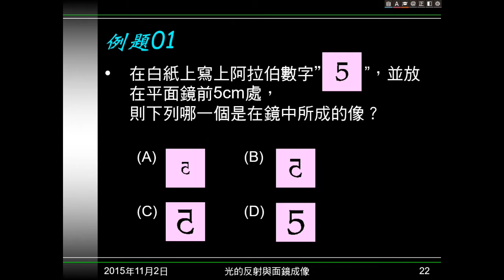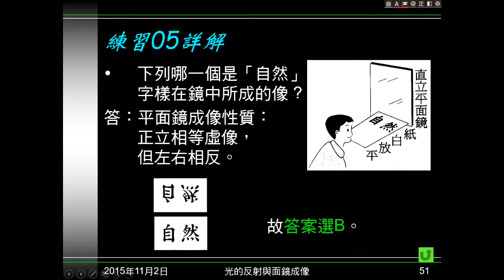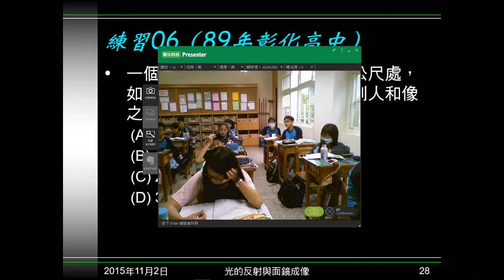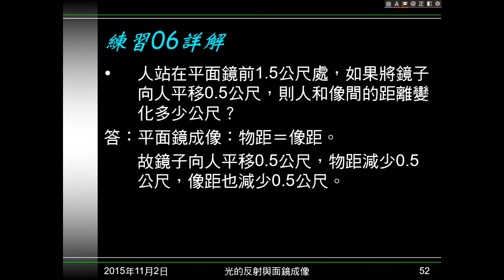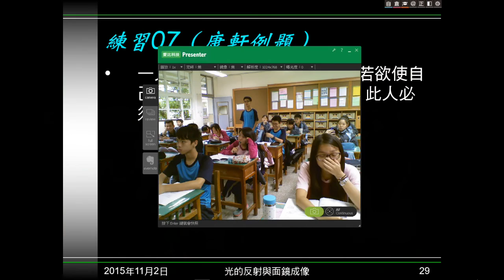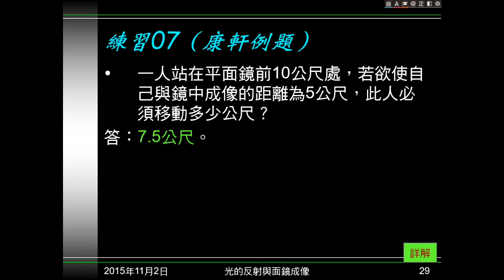104學年國二理化＿光11：例題01、02；練習05～07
例題01、練習05是給物體，問在平面鏡的成像。例題02問人距湖面映月的距離，練習06問鏡子移動後，人與成像的距離變化。練習07給人與像距離，問人應如何移動。